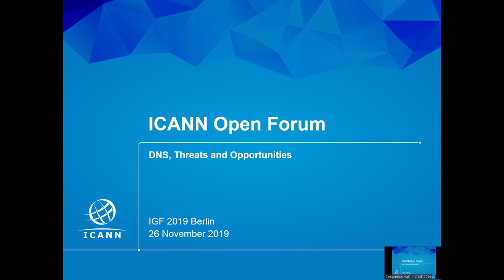IGF 2019 - Day 1 - Convention Hall I-C - OF6 - ICANN-DNS: Threats and Opportunities